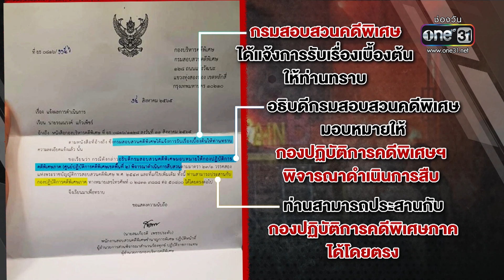เหยื่อ "เมาท์เท่น บี" 32 ครอบครัว ร้องขอโอนคดีให้กองปราบ | เอาให้ชัด | ข่าวช่องวัน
เหยื่อเมาท์เท่น บี ทั้ง 32 ครอบครัว เข้ายื่นหนังสือต่อผู้ช่วยผู้บัญชาการตำรวจแห่งชาติ เพื่อให้โอนคดีมายังกองปราบ และขอให้ออกมาตรการเข้มงวดกับสถานบันเทิงที่ผิดกฎหมาย